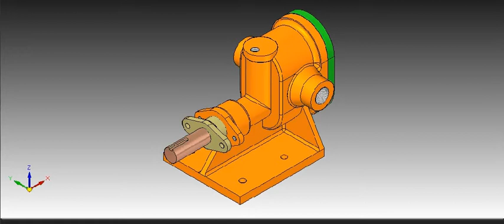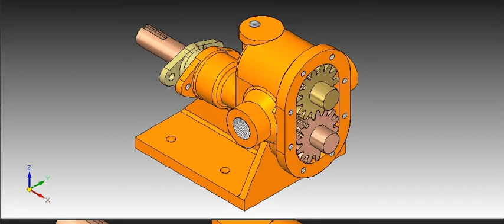7 oil gear pump